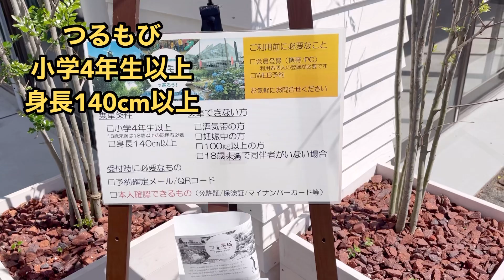【メキシコ雑貨店PAD】🇲🇽花博記念公園🪷メキシコのおもちゃを体験します！🌵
大阪鶴見緑地に行ったら、素敵なメキシコ雑貨店が出店されてました！🇲🇽

陽気で明るいメキシコのおもちゃを体験します！🇲🇽

出店されていたお店🇲🇽

「メキシコ雑貨店　PAD 」
〒550-0014 大阪府大阪市西区北堀江１丁目４−９ petit nido 堀江通り 1階

花博記念公園　大阪鶴見緑地
咲くやこの花館